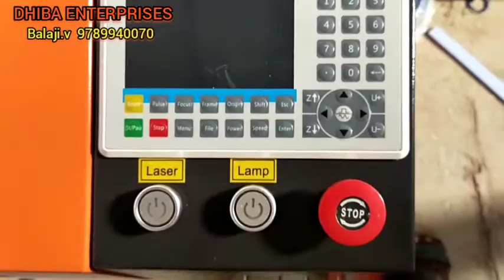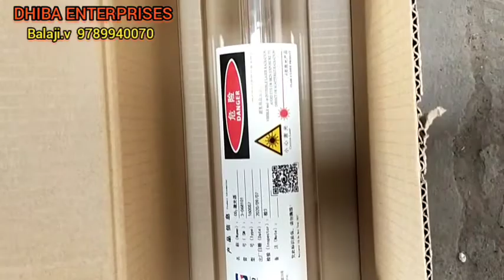Laser Machine Co2 Box packing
Dhiba enterprises
Door no 680, second floor
Neru nagar,Gst road ,
Kadaperi,Thambaram -600045
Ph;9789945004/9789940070